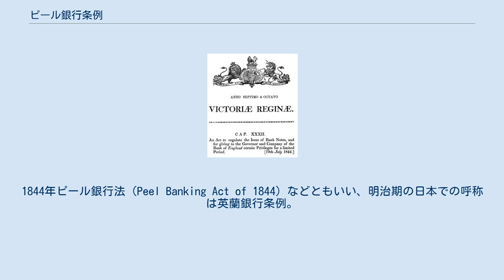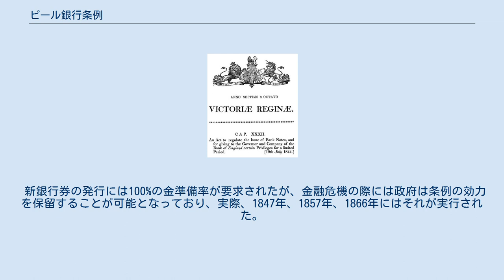ピール銀行条例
ロバート・ピール
1844年銀行法 1844年銀行勅許法（1844ねんぎんこうちょっきょほう：Bank Charter Act 1844 (7 & 8 Vict. c. 32)）は1844年、ロバート・ピール内閣で成立した英国の法律。
1844年ピール銀行法（Peel Banking Act of 1844）などともいい、明治期の日本での呼称は英蘭銀行条例。
この法律によりイングランド銀行が中央銀行として銀行券の発券を独占することとなり、それ以外の銀行の銀行券発行が制限されることとなった。
経緯は銀行#ゴールドスミスを参照されたい。
2009年銀行法 (Banking Act 2009)によりピール銀行条例第6セクションにある「イングランド銀行による発券数の週次決算報告」の廃止が決定された。
 この条例は当時、インフレーションの原因であるとして銀行券発行総量の制限を声高に主張していた英国の通貨学派 (currency school)にとっての勝利であり、その内容は彼らの主張を大幅に取り入れたものであった。
骨子は以下。
 個人・株式銀行については新規の発券を禁止。
 発行権を放棄した銀行は、発行高の3分の2をイングランド銀行の「保証発行」に吸収せよ。
 イングランド銀行については互いに別勘定の発券部と銀行部に分ける。
 発行高は、1400万ポンドの政府証券引当「保証発行」プラス金属準備高とする。
 条例の改正については日本の官報にも報じられた。
 イングランド銀行以外の銀行は発券済み銀行券を回収しなければならなくなった。
同時に、イングランド銀行は発券額面と同額の正貨（金貨や金地金）準備が必要とされ、新たな銀行券発行は金保有量によって制限を受けた。
この条例は新たな銀行券が市場へ供給される量を制限する役目を果たし、イングランド銀行を唯一の発券銀行として排他的役割に位置づけた。
 新銀行券の発行には100%の金準備率が要求されたが、金融危機の際には政府は条例の効力を保留することが可能となっており、実際、1847年、1857年、1866年にはそれが実行された。